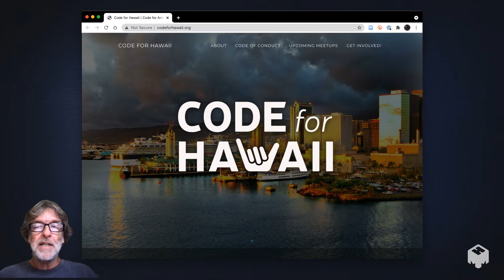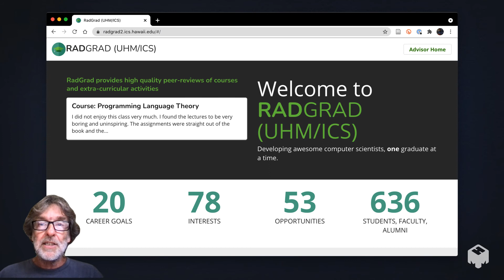Why use RadGrad (in ~60 seconds)